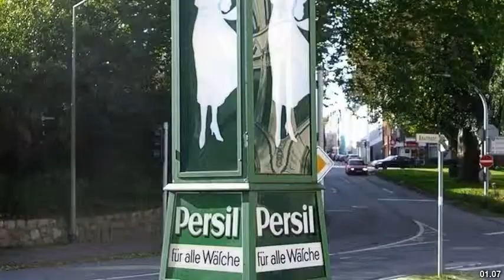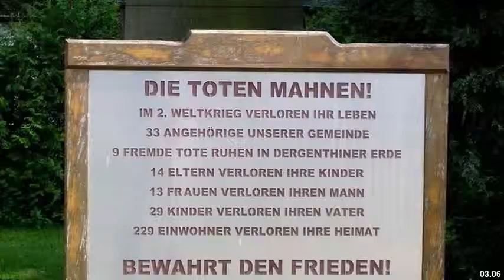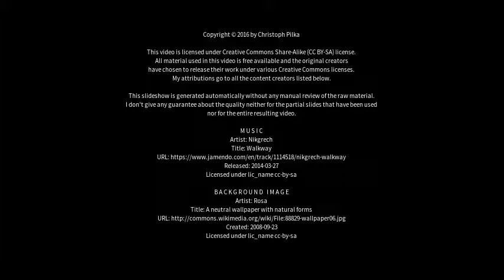Best places to visit